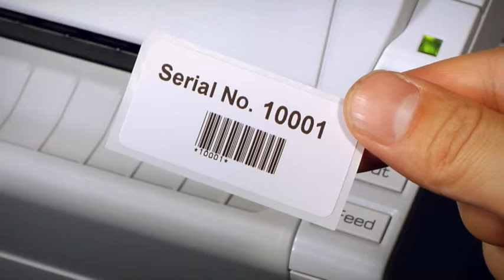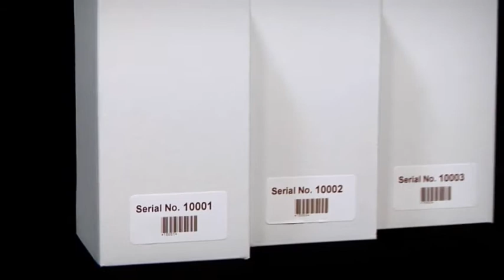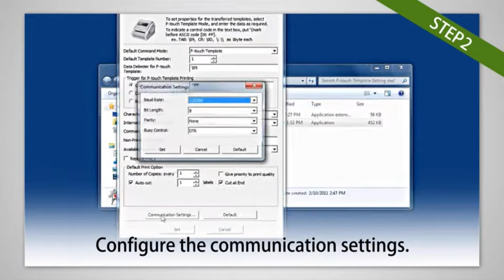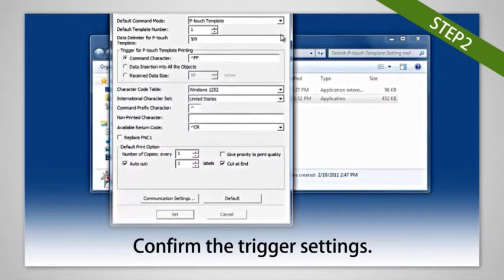Brother - Label Printer ( Standalone Solution )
Standalone Solution - You can print labels using a barcode scanner and a label printer. No computer is needed at the time of printing.

● Asia Pacific